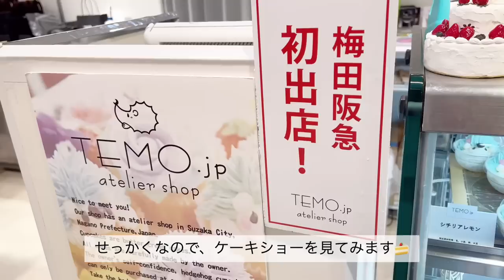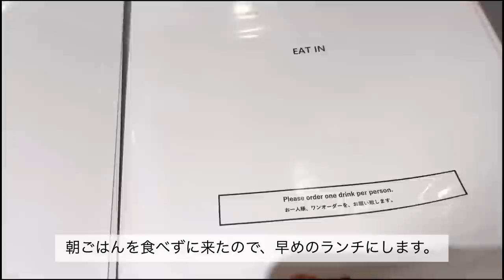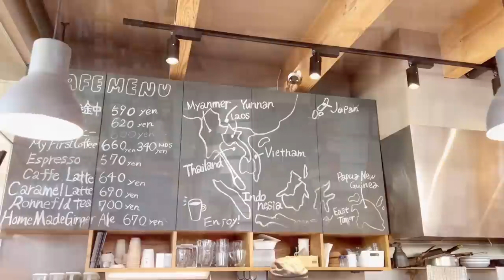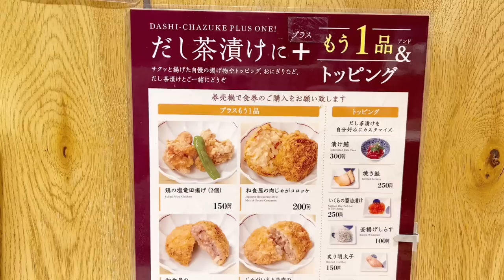【vlog】アラフォーOLの平凡でマイペースな日常5日間|素敵なカフェへ☕️🍂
食欲の秋がどんどん止まらなくなって
ます🤣
体が重い感じがしてきました🥲
食欲を抑えないと、、、💦

Autumn of appetite is getting more and more unstoppable
masu🤣
My body feels heavy🥲
If you don't suppress your appetite,,,💦

嬉しいです🙂

I'm happy.